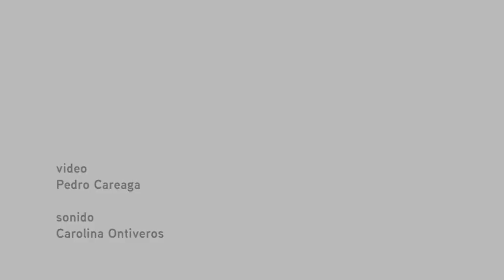Pioneras Electrónicas | Shiva Feshareki (UK) + Leslie García (MX)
Pioneras Electrónicas es una serie de conciertos y charlas que rescata la exploración de artistas sonoras sobre tecnologías musicales en épocas tempranas. La tornamesista Shiva Feshareki (UK) inauguró el programa con un live set en compañía de la artista Leslie García (MX).

El ciclo se realiza en colaboración con el ACT Programa Arte, Ciencia y Tecnologías, la Cátedra Max Aub y Casa del Lago. En el marco de Vindictas de Cultura UNAM.

Edición de video: Juan Pedro Núñez Careaga. Edición de sonido: Carolina Ontiveros.